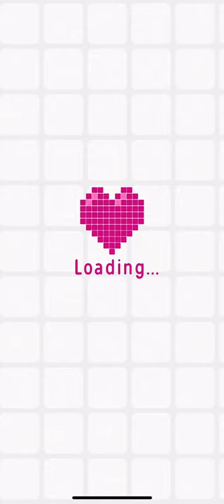Logic Pic (Expert Mode) [ANIMALS] Level 18